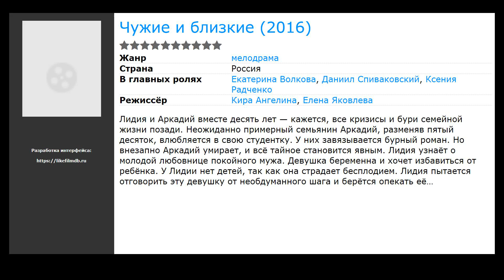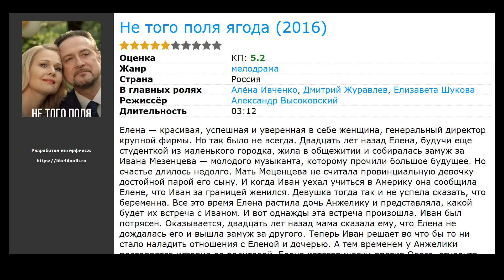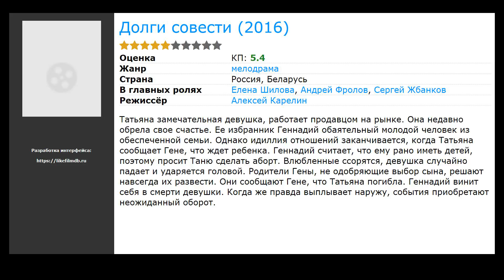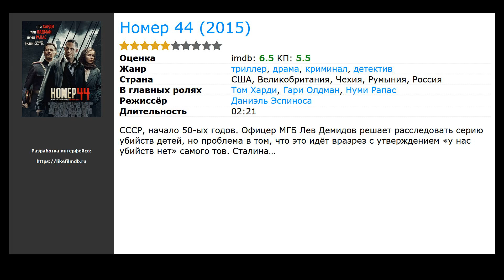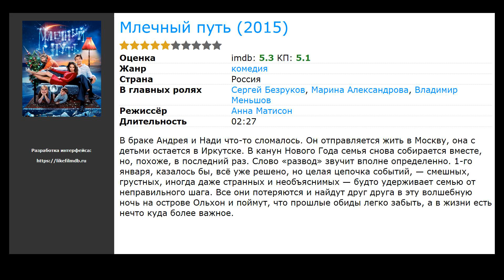18 лучших фильмов, похожих на Восток-Запад (2016)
Список фильмов, которые по мнению зрителей похожи на Восток-Запад  (2016):

00:00 Вступление
00:10 Как извести любовницу за 7 дней (2017) / жанр: мелодрама / в главных ролях: Светлана Колпакова, Ольга Медынич, Олег Масленников-Войтов
00:23 Верность (2019) / жанр: драма / в главных ролях: Александр Паль, Евгения Громова, Алексей Агранович
00:36 Чужие и близкие  (2016) / жанр: мелодрама / в главных ролях: Екатерина Волкова, Даниил Спиваковский, Ксения Радченко
00:49 Высшее общество  (2016) / жанр: мелодрама / в главных ролях: Хазар Эргючлю, Мерич Арал, Энгин Озтюрк
01:02 Стандарты красоты (2017) / жанр: мелодрама, комедия / в главных ролях: Ирина Розанова, Светлана Колпакова, Ксения Ильясова
01:15 Цветочное танго (2018) / жанр: мелодрама, комедия / в главных ролях: Алёна Константинова, Денис Васильев, Антон Соколов
01:28 Не того поля ягода  (2016) / жанр: мелодрама / в главных ролях: Алёна Ивченко, Дмитрий Журавлев, Елизавета Шукова
01:41 Праздник разбитых сердец (2017) / жанр: мелодрама / в главных ролях: Евгения Осипова, Анна Казючиц, Алеся Пуховая
01:54 Заклятые подруги (2017) / жанр: мелодрама / в главных ролях: Анастасия Дубровина, Ирина Антоненко, Алексей Сидоров
02:07 Брат или брак 2 (2018) / жанр: мелодрама / в главных ролях: Куралай Анарбекова, Даурен Сергазин, Тауекел Муслим
02:20 Долги совести  (2016) / жанр: мелодрама / в главных ролях: Елена Шилова, Андрей Фролов, Сергей Жбанков
02:33 Челночницы  (2016) / жанр: драма / в главных ролях: Мария Порошина, Светлана Иванова, Вера Смолина
02:46 Нереальная любовь (2014) / жанр: комедия, мелодрама / в главных ролях: Марина Александрова, Равшана Куркова, Егор Бероев
02:59 Женитьба (ТВ) (2009) / жанр: комедия / в главных ролях: Александра Захарова, Инна Чурикова, Виктор Раков
03:12 Грейс и Фрэнки  (2015) / жанр: комедия / в главных ролях: Джейн Фонда, Лили Томлин, Сэм Уотерстон
03:26 Номер 44 (2015) / жанр: триллер, детектив, криминал / в главных ролях: Том Харди, Гари Олдман, Нуми Рапас
03:37 От печали до радости  (2016) / жанр: мелодрама / в главных ролях: Анна Сизова, Нина Сизова, Марина Куделинская
03:50 Млечный путь (2015) / жанр: комедия / в главных ролях: Сергей Безруков, Марина Александрова, Владимир Меньшов